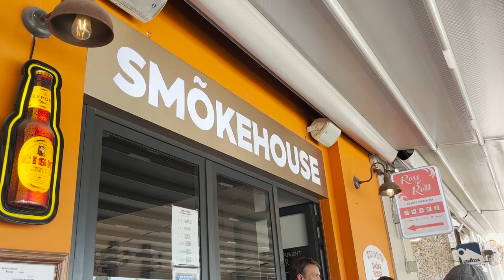VLOG KOONDISEREISILT | Tühi lennujaam, külaskäik ekskoondislase restorani ja jutuajamine Schwedega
Soccernet.ee lahkus Hispaaniast ja lendas Maltale, kus ootab ees Rahvuste liiga kohtumine. Käisime külas endisel Eesti koondislasel Kert Haavistul, kes peab Maltal restorani. Lisaks rääkisime juttu jalgpalliajaloolase Indrek Schwedega.